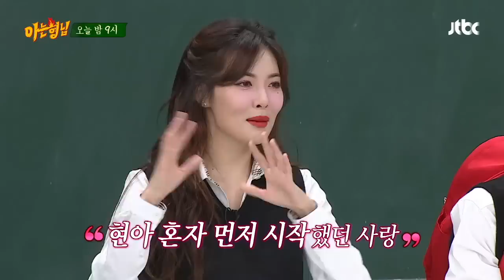[선공개] (내가~ 자존심 상하는데~) 현아(HyunA)가 던(DAWN)에게 반했던 심쿵 포인트 ／／_／／ 아는 형님(Knowing bros) 204회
↖아형 최초 아이돌 커플이 전학↗
((궁금)) 누가 먼저 대시했냐는 형님들 질문에
현아 ＂자존심 상하는데 내가 먼저 대시했어／／_／／＂

현아가 티를 많이 냈는데
전혀 눈치를 못 챘던 던

고백은 어떻게 했냐는 질문에
술을 깨고 고백을 해야겠다! 결심을 한 현아
말하다가 말고는 어디까지 말해야 될지 모르겠다는 현아@_@

젊은 커플을 실제로 본 게 처음이라
오늘따라 형님들 열정 MAX ♨

토요일 밤 9시 〈아는 형님〉  놓치지 마세요!